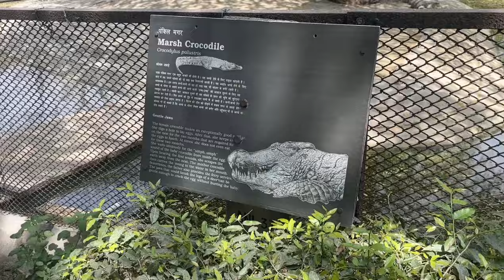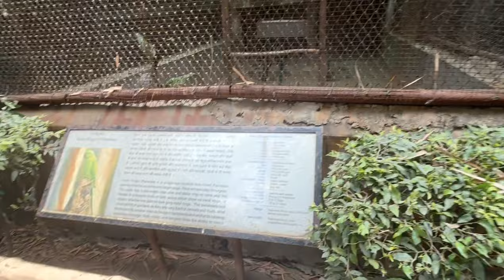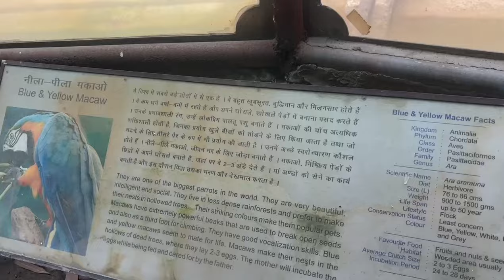दिल्ली का चिड़ियाघर | Delhi zoo | Delhi zoo complete tour 2024 | delhi ka zoo | delhi ka chidiyaghar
इस वीडियो में हम दिल्ली प्राणी उद्यान 2024 के बारे में जानेंगे, राष्ट्रीय प्राणी उद्यान बड़ी संख्या में पक्षियों, सरीसृपों और स्तनधारियों की प्रजातियों का घर है जो ऐसे वातावरण में रहते हैं जो कई मायनों में उनके प्राकृतिक आवास से मिलता जुलता है। यह पुराना किला, मथुरा रोड, प्रगति मैदान, नई दिल्ली के पास स्थित है। चिड़ियाघर न केवल लुप्तप्राय प्रजातियों के लिए एक घर प्रदान करता है, बल्कि उन्हें कैद में अच्छी तरह से प्रजनन करने में भी मदद करता है। चिड़ियाघर के कुछ विशेष आकर्षणों में सफेद बाघ, रॉयल बंगाल टाइगर, स्लॉथ भालू, गौर, जगुआर, गैंडा, हाथी, भौंह-मृग हिरण (संगाई), शेर-पूंछ वाला मकाक, दरियाई घोड़ा, साँप घर, प्रवासी पक्षी आदि शामिल हैं।

In this video we will explore delhi zoological park 2024, National Zoological Park is home to a large number of species of birds, reptiles and mammals which live in an environment that in many ways resemble their natural habitat. It is located near purana quila, mathura road, pragati maidan, new delhi. The zoo not only provides a home for endangered species, but also helps them to breed well in captivity. Some of the special attractions at the Zoo include White Tiger, royal bengal tiger, sloth bear, Gaur, Jaguar, Rhinoceros, Elephants, Brow-antlered Deer (Sangai), Lion-tailed Macaque, hippo, snake house, Migratory birds etc.
delhi zoo

delhi ka zoo

delhi ka chidiyadhar

Delhi zoo complete tour 2024

delhi ka chidiyaghar

metro se delhi zoo kaise jaye

delhi zoo tour 2024

delhi chidiyaghar

delhi zoo online ticket kaise book karen 2024

delhi tourrist places

delhi vlog